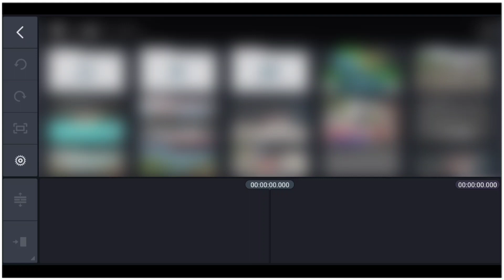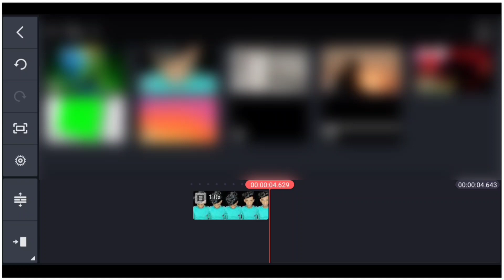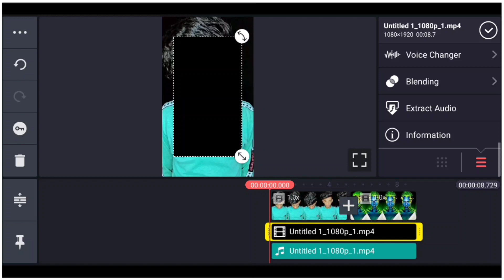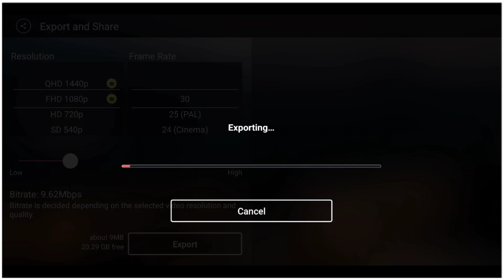tumhari beti ke andar ek Reels Video | Reeks New Trend Tumhari beti ke andar Video Tutorial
To Guys Aaj ka Jo Hamara Video Wo friends Bahut Khatarnak hai Or Friends Ye Jo Video Hai Abhi instagram ke reels Bahut Jiyada Viral Chal raha hai Tumhari beti ke andar ek bhayanak Aatma hai !

Your Question :-

Tumhari beti ke andar ek

Tumhari beti ke andar ek bhayanak Aatma hai

Reels Video Tumhari beti ke andar

Tumhari beti ke andar ek bhayanak reels Video

Reels New Trend Video tumhari beti ke andar

Reels new trend tumhari beti

tumhari beti ke andar reels video editing

Reels new trending video tutorial

Material Link :-

Video link

Sound link